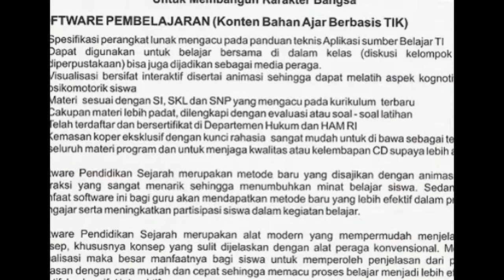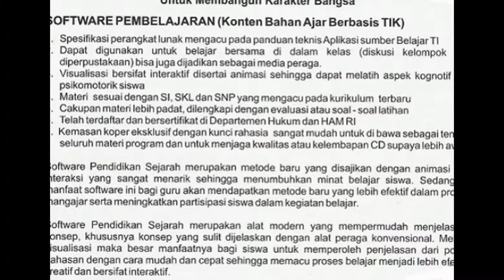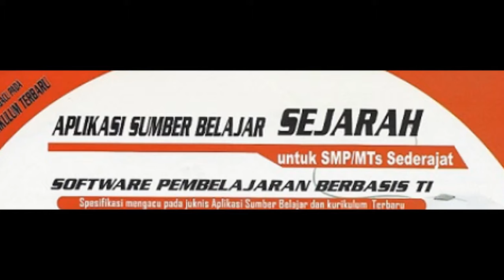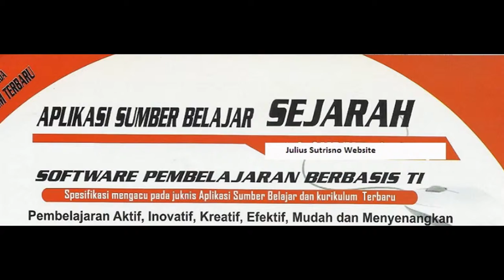SEJARAH CD INTERAKTIF - PT. DUTA SARANA ILMU